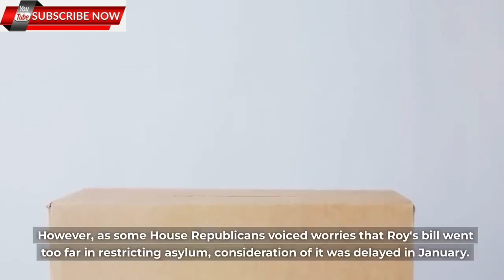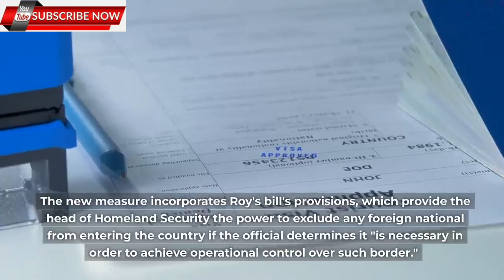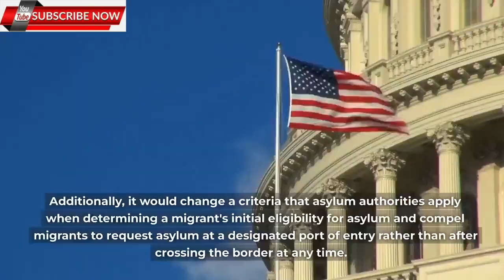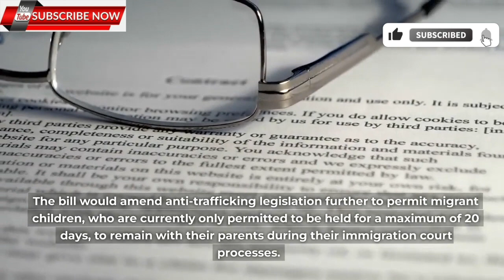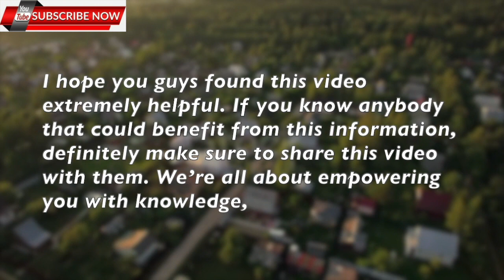Immigration News || Finally!! New Sweeping Immigration Bill Released Visa Processing & Reforms Bill.